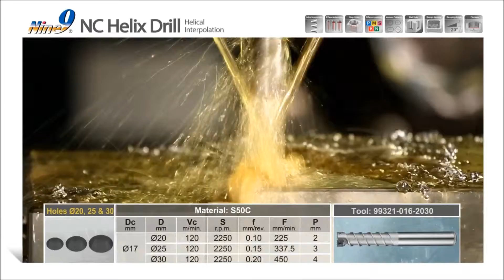Just one tool can cut holes from 20 to 30mm dia by Nine9 interpolation cutter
Nine9 interpolation cutter_NC Helix Drill performs multiple functions. It cuts material by helical interpolation; the serrated cutting edge makes cutting chip short and easily to be removed.

Up to 3xD with external coolant can drill direct.
No need to peck drill or dwell in operation.
Circular helical cutting is easy setting by NC machine program.
Saving your tool inventory and cost!